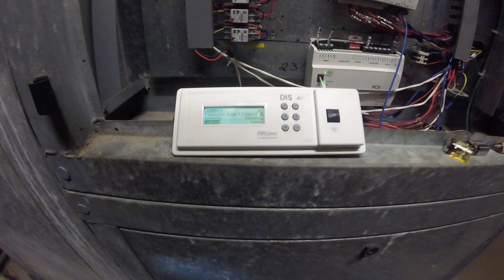HVAC: Troubleshooting Mammoth unit with upgraded facilities explorer controller part 2of2